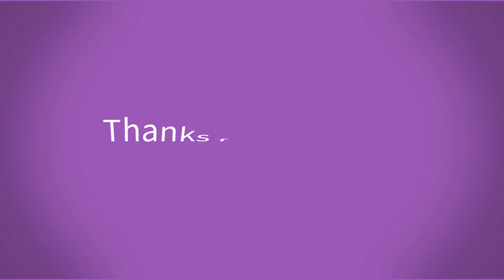Banana Cheese Bread |用Costco 面包生胚做香蕉芝士饼